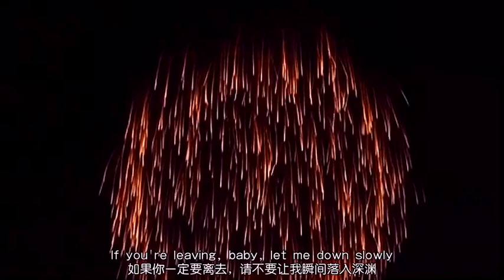生活没有低谷只有蓄势待发